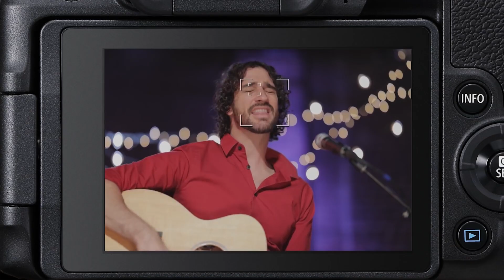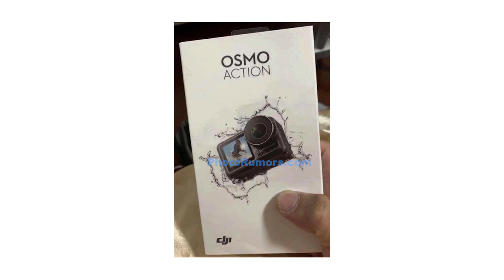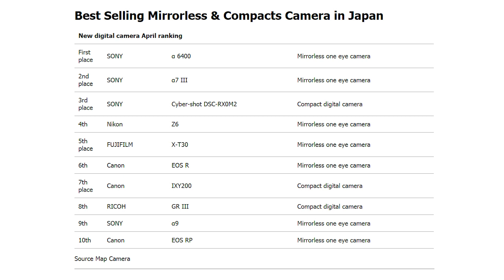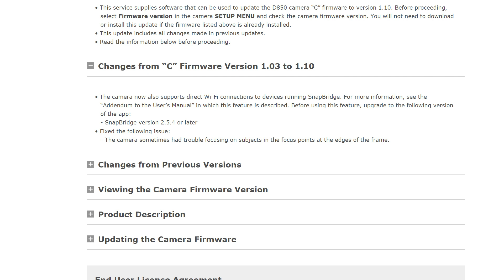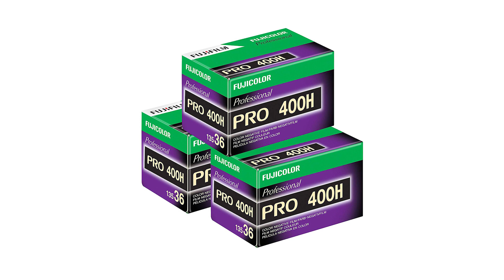ФОТО НОВОСТИ #18 | Canon RF 85mm f/1.2L | DJI OSMO Action | Canon 7D Mark III | Wacom Intuos Pro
Каждый понедельник смотри ФОТО НОВОСТИ на нашем канале.

В этом выпуске:

- Компания Canon открыла предзаказ на объектив Canon RF 85mm f/1.2L USM Lens
- Компания DJI официально объявили о премьере нового продукта 15 мая. Скорее всего это будет новая экшен камера DJI OSMO Action
- Компания Cosina представила полнокадровый объектив Voigtlander Nokton Classic 35mm f/1.4 II SC VM
- Появилась первая информация и фотографии еще не объявленного автофокусного полнокадрового объектива Samyang AF 45 мм f / 1.8 FE для байонета Sony E
- Рейтинг самых продаваемых беззеркальных камер в Японии и США
- Компания Nikon выпустила обновления прошивки для своих камер Nikon D850, Nikon D5600 и Nikon D7500
- Открыт предзаказ нового макро объектива Laowa 100mm f/2.8 2x Ultra-Macro APO lens от Venus Optics
- Корпорация FUJIFILM объявила, что цена на фотопленку в Японии будет изменена с 1 июня
- Компания Nikon готовится официально выпустить в продажу новый объектив Nikkor Z 85mm F1.8 S
- Компания Canon зарегистрировала новую камеру с 32-мегапиксельной кроп матрицей, скорее всего Canon 90D или Canon 7D Mark III
- Слухи про новую прошивку для Nikon Z6 и Nikon z7 с функцией автофокуса по глазам
- компания Wacom расширила свою линейку планшетов, выпустив новую модель Intuos Pro Small